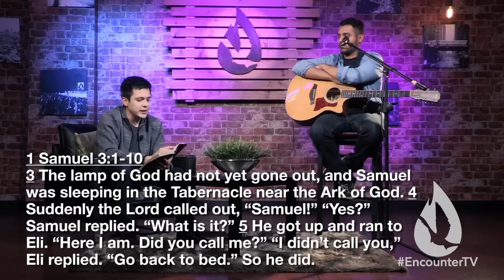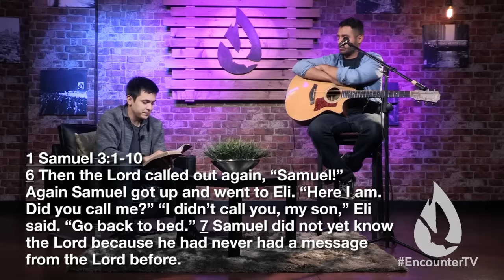Is This My Thoughts or Is God Speaking? - How to Hear God's Voice (3 Keys)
Is This My Thoughts or Is God Speaking? You can hear God's voice with confidence and clarity. David Diga Hernandez gives you 3 practical keys to recognizing the voice of God. Learn to distinguish your thoughts from God's voice.